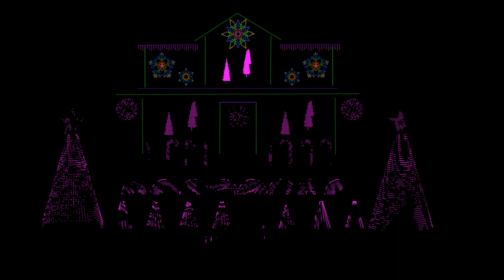2023 xLights Around the World - Shut Up and Dance - Walk The Moon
A virtual house preview of the 2023 xLights Around The World of "Shut Up and Dance" by Walk the Moon